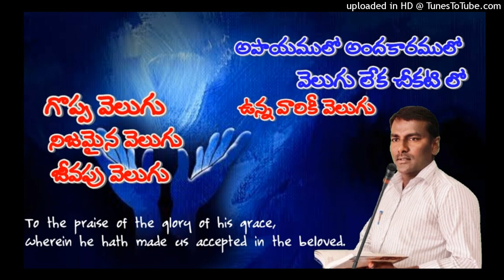ఆకాశవిశాల మందు వున్న జీవులకు జీవము //అపాయములో చీకటి లో ఉన్న వారికి కలిగిన గొప్ప వెలుగు // BRO.SAMUEL